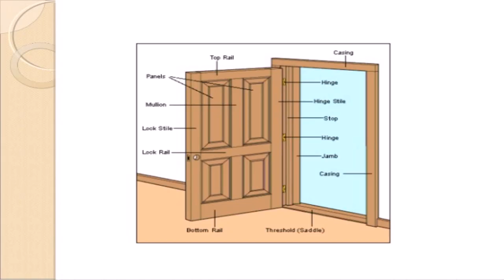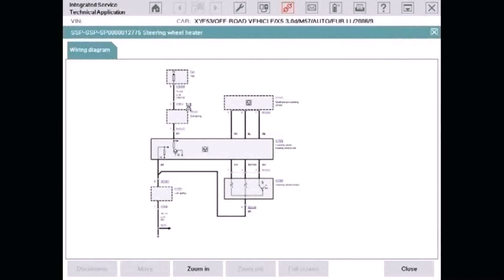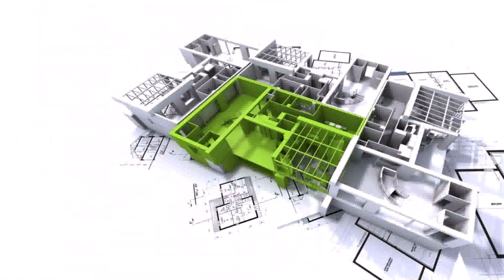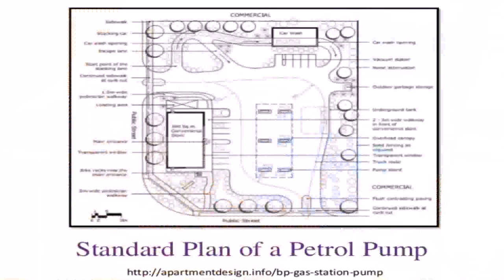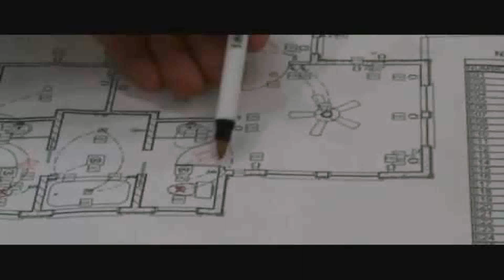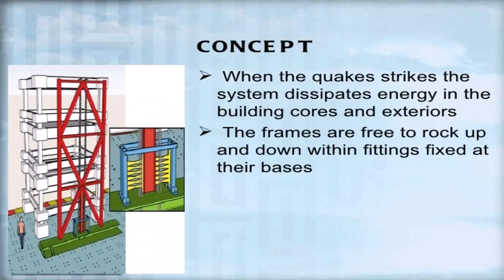Indian House Plan Drawings Pdf